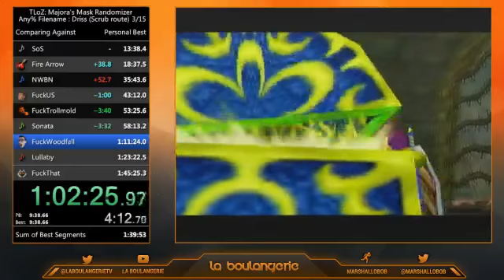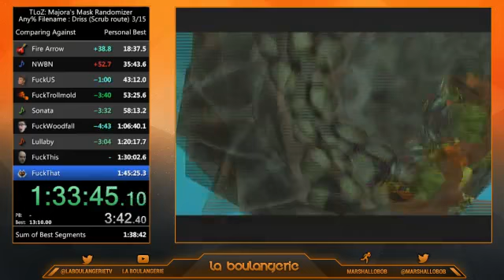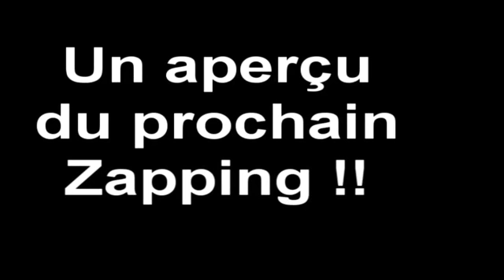Summer Baguetton 2017: Zelda Majora's Mask Randomizer Any% Seeded with MarshallObob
Un aperçu du 2ème zapping de La Boulangerie se cache dans cette vidéo ;) -- Watch live